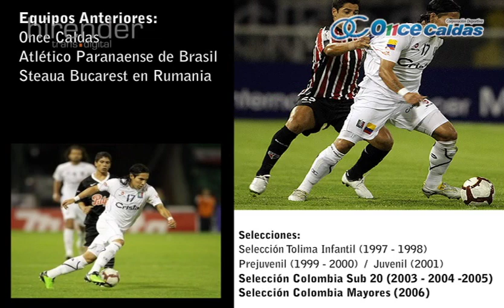Dayro Moreno - Colombian Soccer Player for Once Caldes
Dayro Mauricio Moreno is a Colombian Footballer (soccer) player from Chicoral, Tolima, Colombia.  Moreno is currently a Striker for the Colombia's Category A team; Once Caldas and is represented by FIFA agent Alvaro Munoz Castro of Munoz Castro International Soccer.